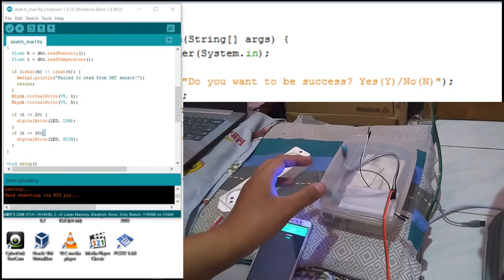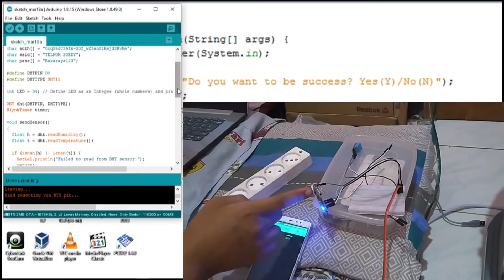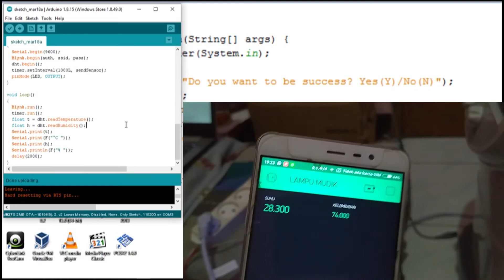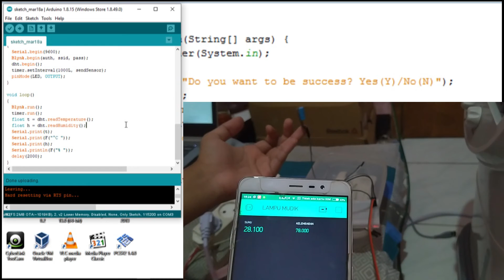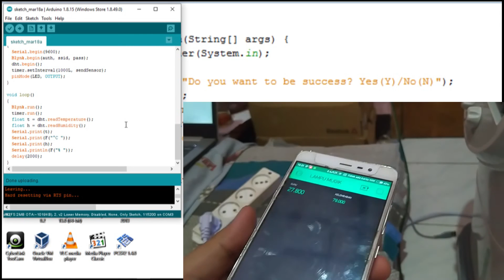Air Temperature Stabilizer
UAS TIoT STMIK Sumedang 2021
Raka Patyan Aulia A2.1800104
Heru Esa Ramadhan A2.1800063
Kelas TI-VIA